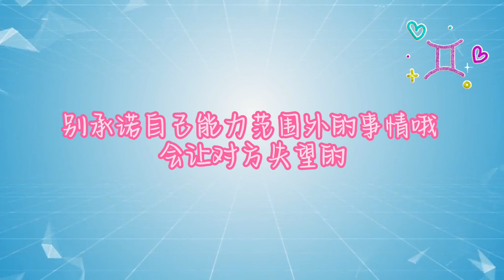【靜電魚】雙子座一周運勢：10月30-11月5日#星座#占星術#月運#占卜#運勢#玄學#室女座